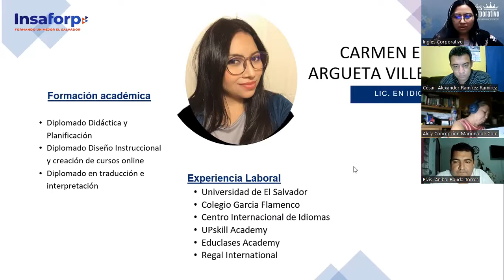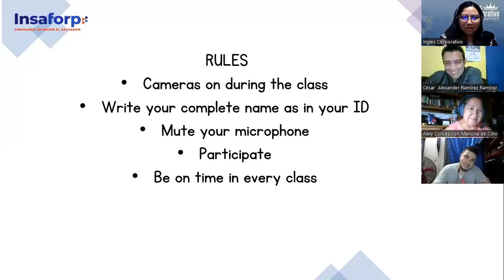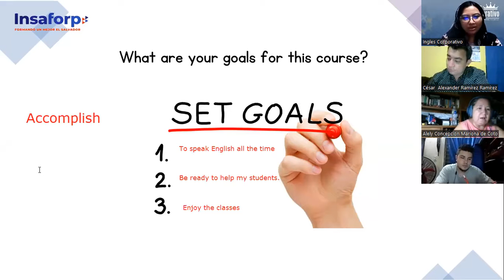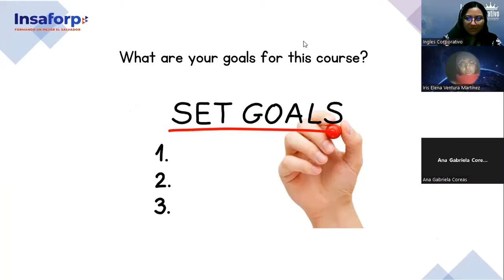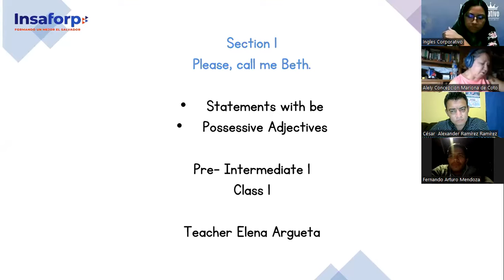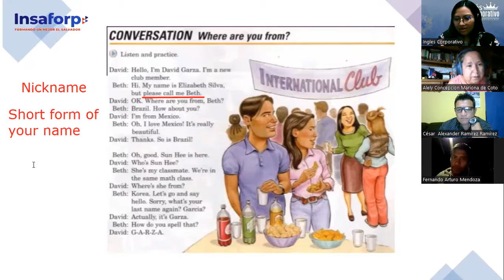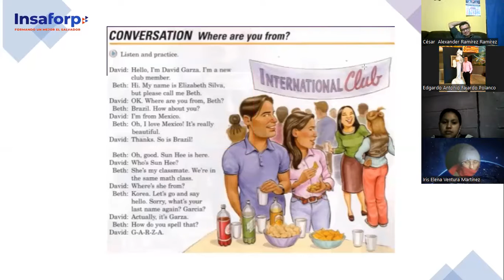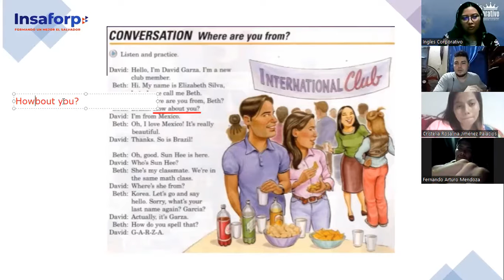Ingles Corporativo-Class #1- Pre Intermedio 1- Please Call me Beth